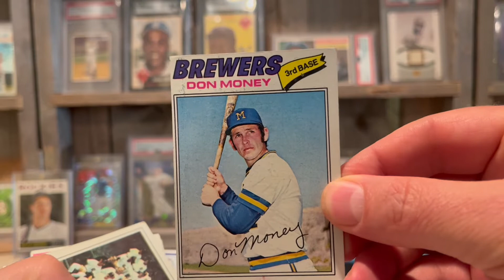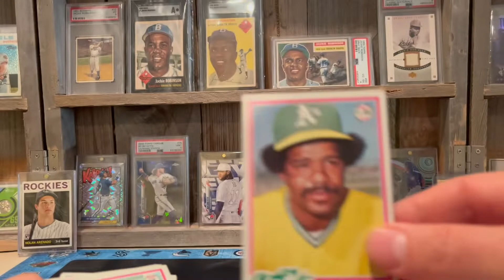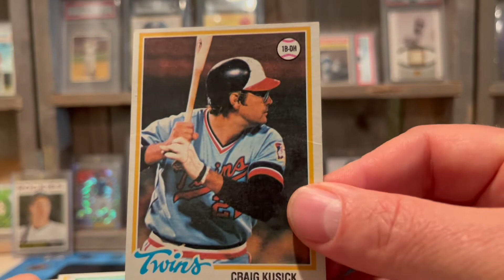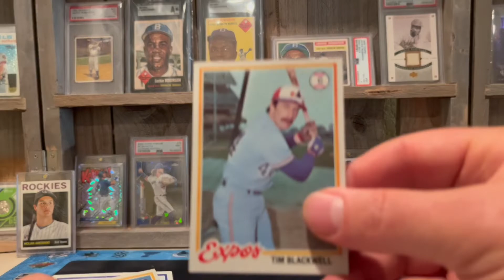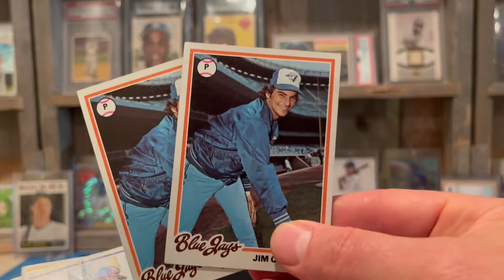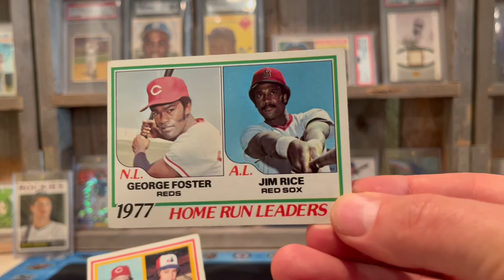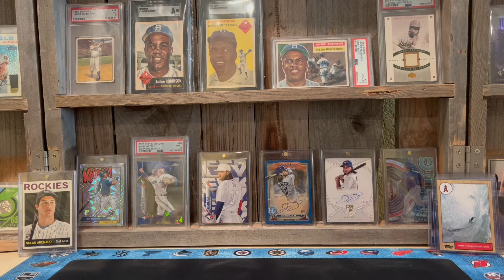Happy Father's Day - VR for The Card Closet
This video is of me sharing my card collection to the world. Thank you for hanging out at my channel for a few minutes.

I love baseball among several hobbies that I have including collecting and sharing my baseball card collection, woodworking, and playing pinball.

If you did not know by now, my favorite team is the Colorado Rockies and I like to collect their team sets among several players, like….

Todd Helton
Nolan Arenado on the Rockies
Larry Walker on the Rockies
Dante Bichette in the Rockies

I also PC the following players:

Mike Trout, Alex Bregman, Matt Chapman, Shohei Ohtani, Bo Jackson, Pete Rose, Mike Schmidt, Brooks Robinson, Ken Griffey Jr., David Bote, Jackie Robinson, Sandy Koufax, and Bo Bichette.

Football PC players: Ed McCaffrey, Christian McCaffrey, Von Miller, and Phillip Lindsay

Hockey PC players: Cale Makar, Nathan McKinnon, Joe Sakic

No matter what you believe, Jesus loves you and has a plan for your life.

Peace,

Ken